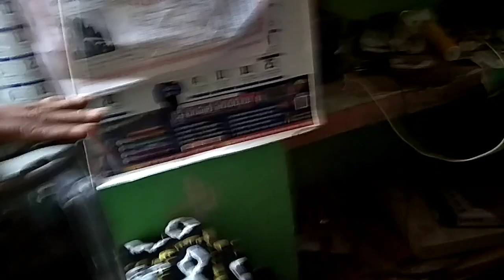black grapes 🍇🍇🍇 juice 😋😋 how to making